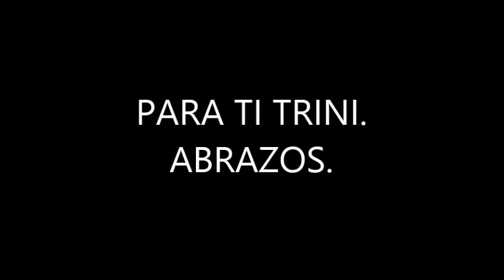BLAS CANTA VIDA MÍA (PISTA TONY DEL MÓNACO)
PARA TI TRINI. NO ES MI MEJOR MOMENTO, PERO SOY ESE MISMO IDIOTA QUE CONOCES. HACE AÑOS. NO HAY ÁNIMO DE LUCRO.

LETRA:
VIDA MIA VIDA MIA
ERES MI UNICA RAZON
TU ERES MI VIDA

DESDE EL DÍA QUE TE AMO
TODO PARA MI HA CAMBIADO
EN TUS BRAZOS HE SOÑADO
Y HE SENTIDO TU CALOR

NO LE ENVIDIO NADA AL MUNDO
CUANDO TE SIENTO A MI LADO
EN TUS LABIOS HE ENCONTRADO
EL AMOR Y LA PASION

NO PUEDO DEJAR DE AMARTE
NI TAMPOCO DE BESARTE
YO NUNCA HE DE OLVIDARTE
PORQUE TU ERES MI OBSESION